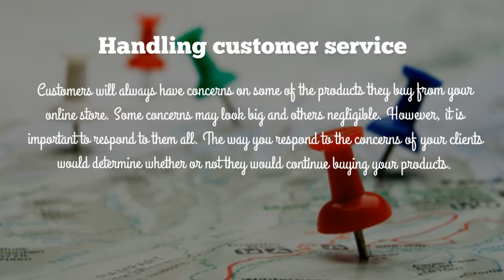Software: Aspects to Think Through When Launching an Online Store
Creating an online store is a lucrative idea you should look forward to implementing in order to reap big from online sales. There are numerous online business opportunities you shouldn’t just look at as others grab them. However, it’s good to appreciate that most small business people may find creating and launching an online store a real challenge. Most small businesses are usually short on staff, budget and time. The good thing with e-commerce vendors is that they may help you maintain your online store relatively affordable and simple. Experienced web designers can help you know the best software to use when launching an online store. But before you do so, you need to think through some things such as:

Customization element
Prospective clients will definitely get a good reflection of your existing online look if you already have a website for your company. The look could include the color schemes and logos of your e-commerce site. If you haven’t created a business website yet, you could get your e-commerce site accent colors and background, which complement your logo. There is software you can use to make this work quite easy. Some e-commerce vendors provide design templates with theme settings, which don’t need to be customized using CSS or HTML.

Payment system to use
Online businesses attract prospective customers from different parts of the world. Someone from a different country would admire your products and promptly decide to buy them. However, they won’t buy them using your country’s currency. So you need to know the acceptable payment method they should use instead of losing such business opportunities. Most people recommended payment methods such as PayPal among others. Actually, payment method is a factor online business people consider before they build the best Magento eCommerce store for convenience purposes.

Handling customer service
Customers will always have concerns on some of the products they buy from your online store. Some concerns may look big and others negligible. However, it is important to respond to them all. The way you respond to the concerns of your clients would determine whether or not they would continue buying your products. Sometimes, the concerns would be overwhelming to handle without a customer relationship management tool. If you don’t have your own tool to manage customer care services, it’s good to think about how to hire a software development agency to make work easier for you.